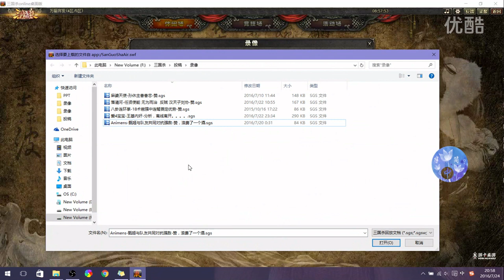兴学枭姬恒久远，铁锁逆境可逢生，王司徒解说三国杀 超清